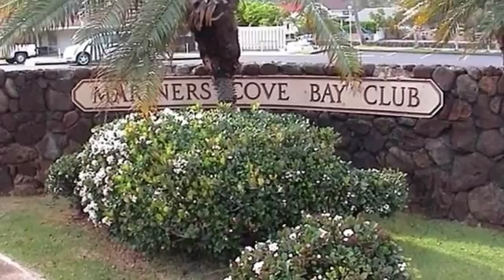Real estate for sale in Honolulu Hawaii - MLS# 201605536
691 Kalanipuu Street
Honolulu Hawaii 96825
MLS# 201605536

Windjammer model on Preferred Kalanipuu St in Mariners Cove. Expanded master bdrm. 1 bdrm w/full bath downstairs. Cathedral ceilings in extra large living room.  96 sq&rsquo; carpeted loft in 3rd bedroom.  Gorgeous private landscaped back yard w/ salt water cobalt blue tiled pool & slate pool deck.  Close to Marina access. Launch your kayak/ paddle board.  Fully paid for 20 panel photo-voltaic system. Solar hot water system. Solar attic fan.  Cool roof coating. Sustainable bamboo flooring in living room Slate floor entry new carpet in bdrms. 2 car garage. &quot;AS IS&quot; Open House Sun 4/17 2-5:00 pm.